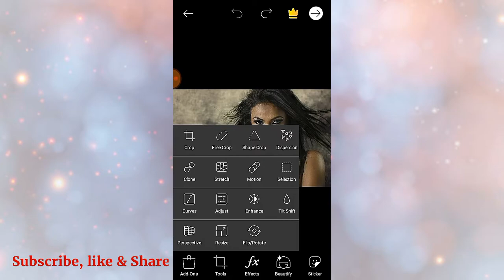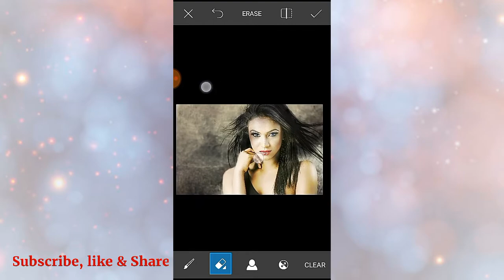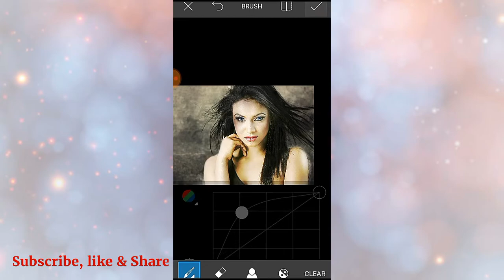Convert Dark to Fair skin in PicsArt | काली फोटो को गोरा कैसे करे| PicsArt Photo editing tutorial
Hello Everyone In this tutorial I'm going to show how to change a person's skin color from dark to fair in PicsArt.

Required App

Note-All the images/pictures shown in the video Belongs to the the respected owners and not me... I am not the owner of any pictures showed in the videos.